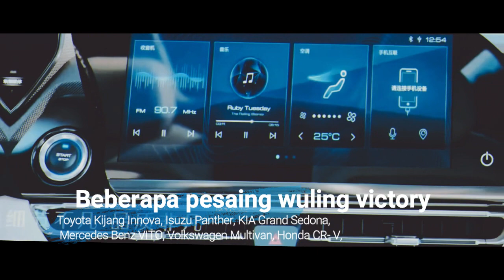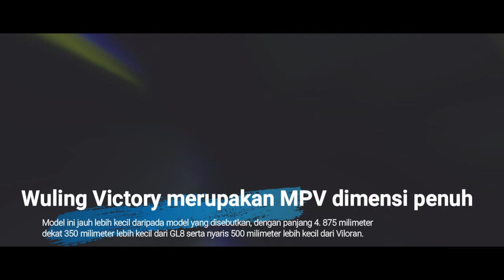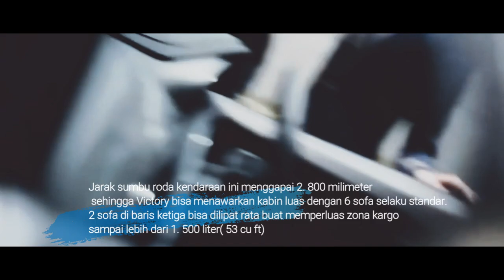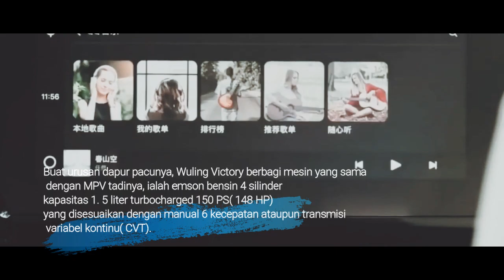Kabar terbaru Wuling victory 2022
Music source.